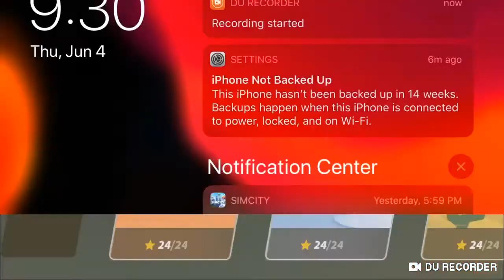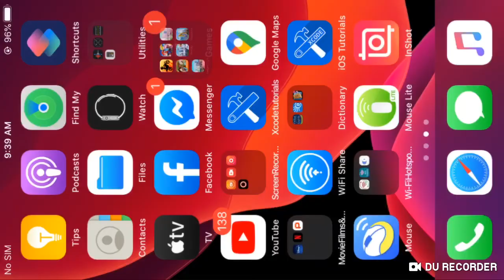Bike Race TFG:Usurm Harry Wraith Bike Gang Gameplay #5 | by Thimo,Zachary,Hayden,Brian & Scott